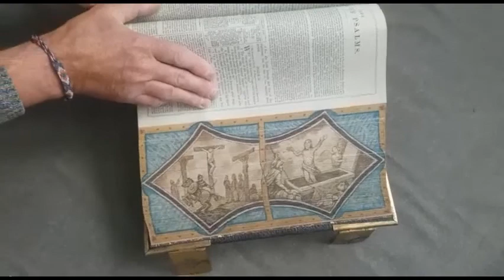Now you see it - Now you don't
ca 1870 Illustrated Family Bible With Martin Frost Split Double Fore-edge Painting And Scott & Henry Commentary

A TRULY UNIQUE one-of-a-kind PRISTINE color illustrated antique family Bible with a split DOUBLE FORE-EDGE painting by Martin Frost. On one half of the Bible: “Jesus reaching out to a child and teaching the disciples” and on the second half of the Bible: “The Crucifixion and the Resurrection.” The Fore-edge painting was made on special commission by Martin Frost. Initialed by Martin Frost and a signed authentication ticket laid in.

This chromolithograph (color) - Illustrated National Comprehensive Family Bible has ornate brass corners, fully functional metal clasps and gold gilt pages.  It contains a large number of attractive, very rare (for this publishing date) and well preserved lithographs of original paintings, plus a serious of stunning color engravings. The Bible itself contains an extensive on-page Scott and Henry commentary (reads like a modern-day study Bible).

"The National Comprehensive Family Bible - the Holy Bible ... with the commentaries of Scott and Henry ... condensed and edited by the Rev John Eadie  ..."

Original unmarked family registry pages. Apart from the Old and New Testament, there is a beautifully decorated, family registry and portrait section, various tables and indices, an extensive Concordance, a Biblical Cyclopedia, and the Psalms in Metre.

The Secret Art of Fore-edge Painting (by Martin Frost):

Under the gilded page edges of the Bible lies a hand painted watercolor that only appears when the leaves are fanned. When released, it then magically disappears back into the gold. The Book Art of Fore-edge Painting is one of the best kept secrets amongst serious antique book collectors and is usually found only on finely bound antiquarian volumes. The artist/craftsman Martin Frost has a portfolio of 3500 paintings undertaken over 40 years with examples held in National, Academic and private collections. He has lectured and workshopped internationally and been honored with the national award of the MBE for sustaining and promoting this rare book art. “Seeing the magic transformation of a bright, gilded book-edge into an intricate little painting, then fading back into the gold again, never fails to delight."

This Bible is in a NEAR MINT condition. Binding is excellent (antiquarian quality restored), you can use the Bible daily without needing to worry about the binding. All pages are present, no writings, no tears.  Very clean pages with some occasional and typical toning.  The covers and spine as well as the lithographs are quite pristine.

A ONE-OF-A-KIND illustrated antique family Bible!